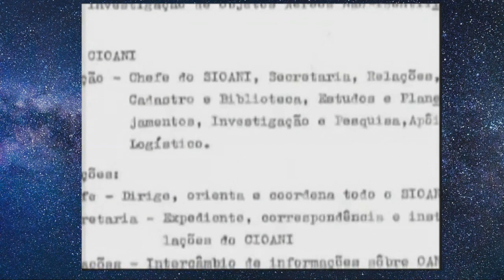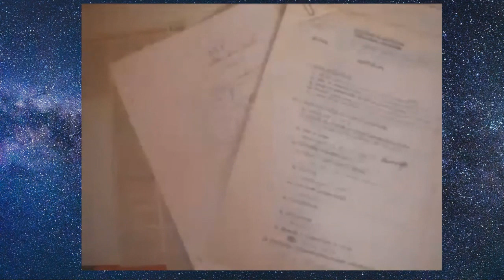Brigadeiro admite a existência de OVNIs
Entrevista de Cabrini com Brigadeiro José Carlos Pereira, que admite a existência de OVNIs e a ocultação deles.